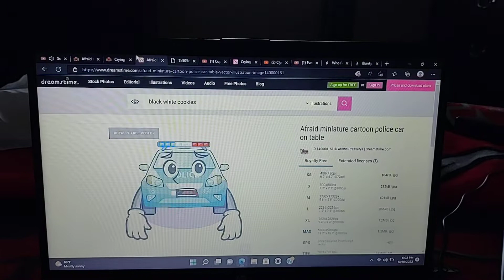Taxi, Cuphead, Harmonica, Clyde McBride, Lily, And Blanky Crying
Audio: South Park: County Fair.